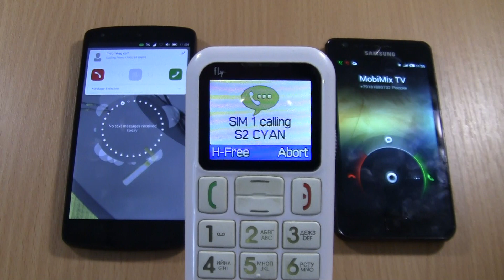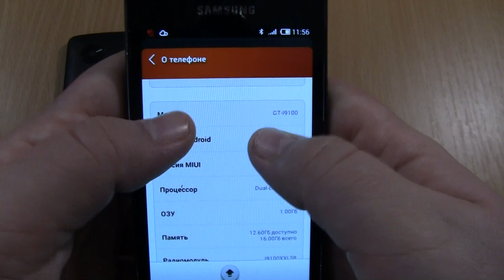Incoming call&Outgoing call at the Same Time Samsung Galaxy S2 MIUI+Fly Ezzy 5+nexus 5 ubuntu